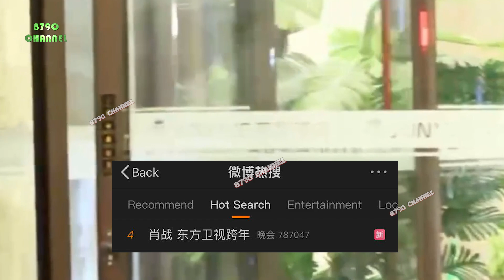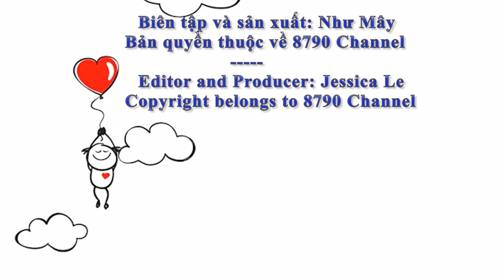Thần tài Tiêu Chiến tham gia Đêm giao thừa trên Đài Đông Phương, phe vé nhào nhào om vé chờ giá lên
⏭God of Wealth Xiao Zhan arrived on New Year's Eve on DGTV, ticket sellers rushed to wait for the price to increase